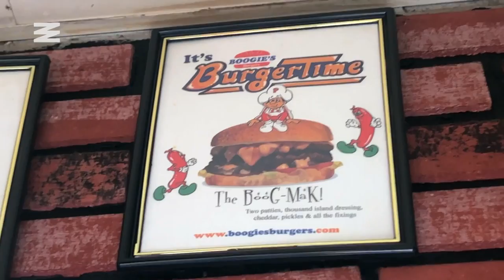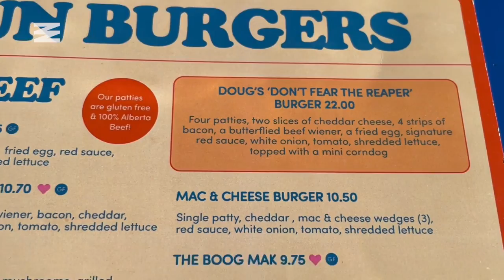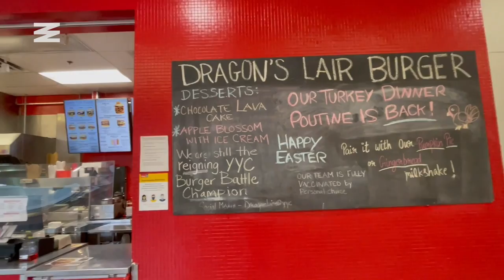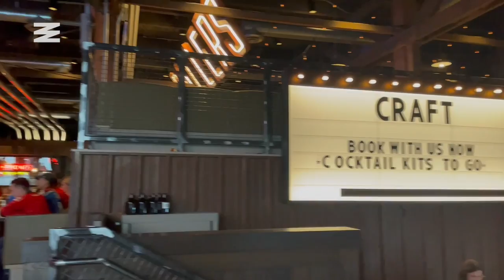We Rated Calgary’s Best Burger Joints, According To Locals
Caglary’s food scene is full of unique and creative versions of this carnivorous staple: the burger. After years away from her hometown, Narcity’s Gina Louise Phillips came back craving some juicy patties. She set out to try a few of the most popular joints; a retro diner, a rooftop with a secret menu and… a food court. These burgers are racking up awards and are the go-tos for locals. Which one was her fave? Watch to find out!